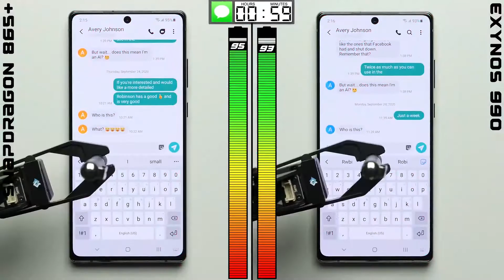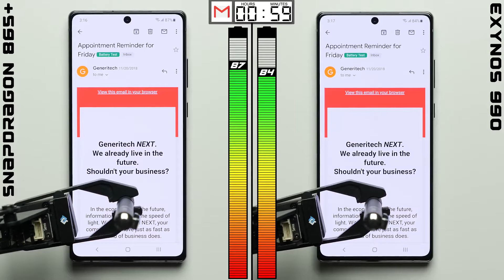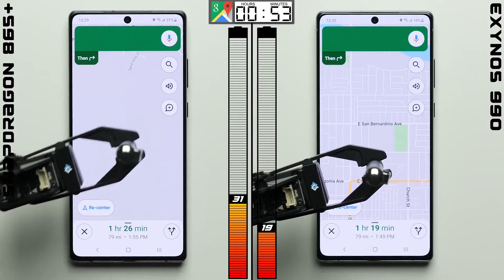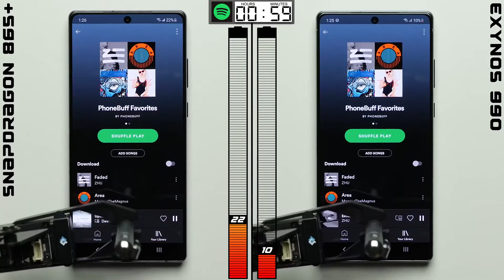Prueba de Batería del Galaxy Note 20 – Snapdragon vs Exynos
Prueba de batería entre la variante Snapdragon 865+ de Qualcomm y la variante Exynos 990 de Samsung del Galaxy Note 20.

Sobre PhoneBuff:
¡No es oficial hasta que no se hace al estilophonebuff! Este es el lugar donde se hacen las mejores pruebas de smartphone, pruebas de caída y pruebas de batería.

Manden Productos A:
PhoneBuff
23811 Washington Ave 110-394